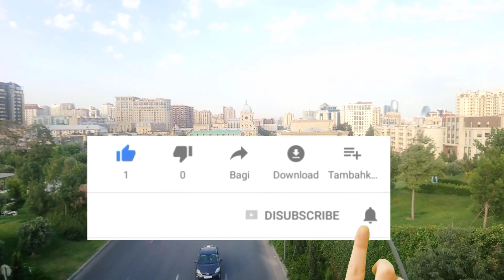Azerbaijan | baku | Füzuli Küçəsi | bakı | Баку | Азербайджан | 2022